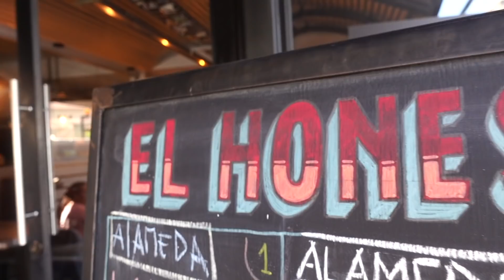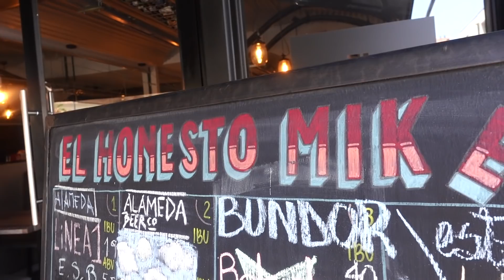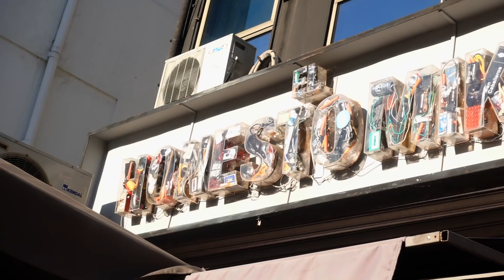La mejor hamburguesa de Santiago - Día 15 - El Honesto Mike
Mezclas que funcionan. La mejor tienda de cerveza artesanal, Beervana, se juntó con la hamburguesa más sabrosa del barrio Franklin, Franklin Burgers, y armaron El Honesto Mike en Los Leones, Providencia. La rompieron! Acá la meto entre mis 15 preferidas en mi búsqueda de la mejor hamburguesa de Santiago.

para enterarse de todas las sorpresas que les tengo preparadas.